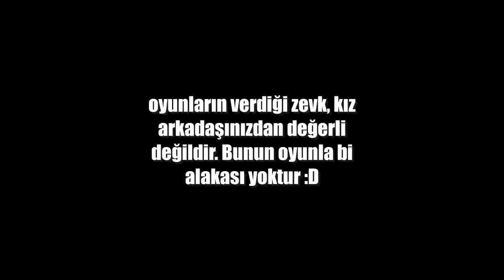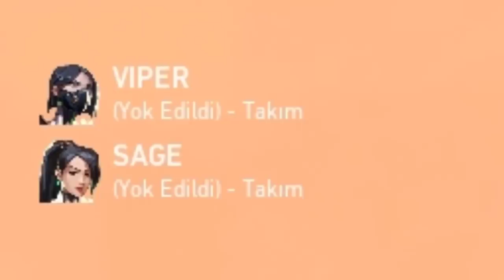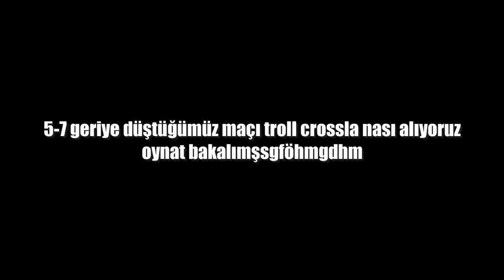immortalda bu crossla KİMSE OYNAYAMAZ! | HERKES ŞOK!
100k abonede palyaço makyajı haberiniz olsun kee :3